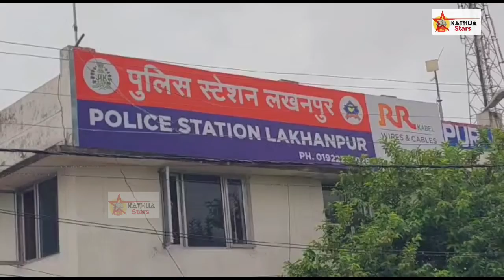लखनपुर पुलिस को मिली बड़ी कामयाबी लगभग एक हजार नशीले कैप्सूल सहित एक व्यक्ति को किया गिरफ्तार।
लखनपुर पुलिस को मिली बड़ी कामयाबी लगभग एक हजार नशीले कैप्सूल सहित एक व्यक्ति जिसका नाम जितेंद्र कुमार है और वार्ड नंबर 11 कठुआ का रहने वाला है  को किया गिरफ्तार।
हम आपकी जानकारी के लिए यह भी बता दे कि नशा तस्कर जितेंद्र कुमार कठुआ से नशे की खेप लेकर आ रहा था और  पुलिस ने नाका लगाकर नशा तस्कर को गिरफ्तार किया।